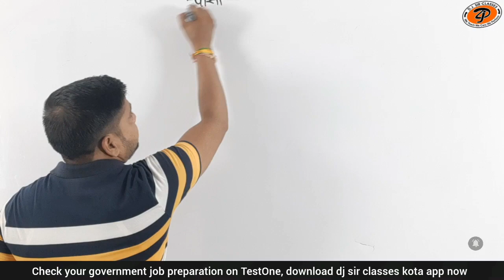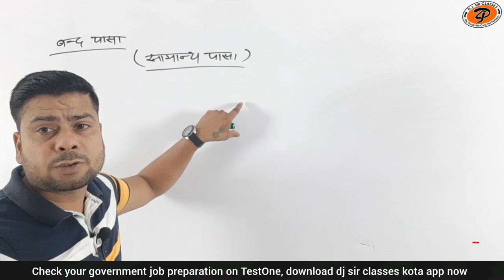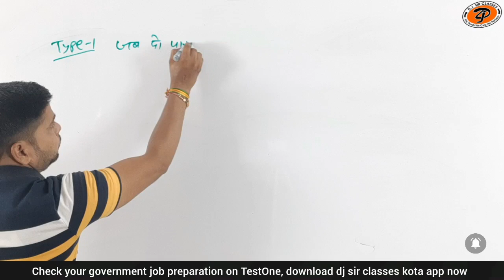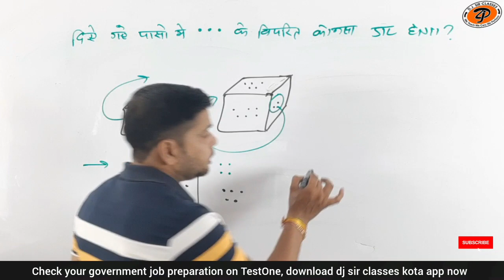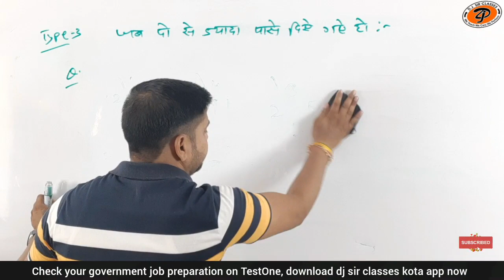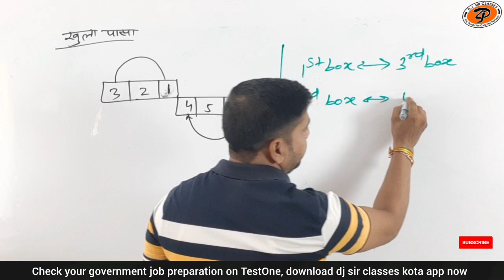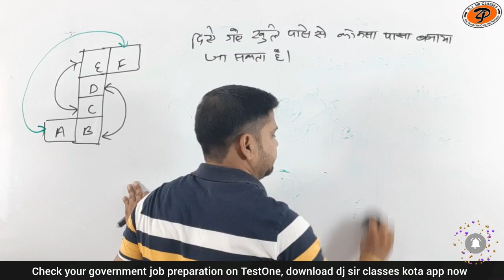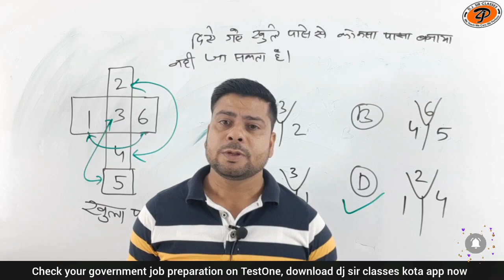ssc cgl | Dice (Class-01) | Reasoning By Suraj Sharma Sir